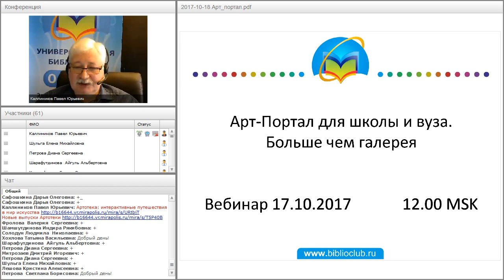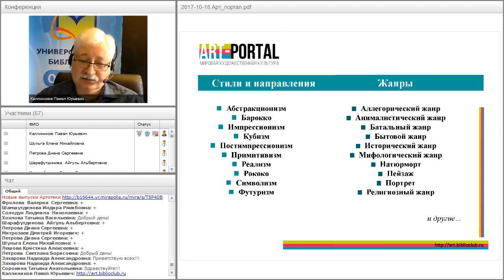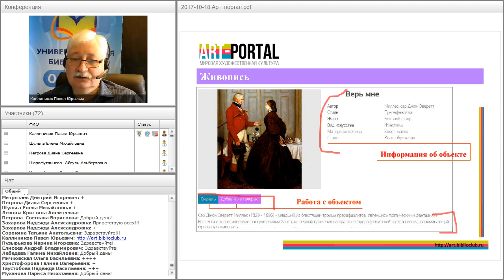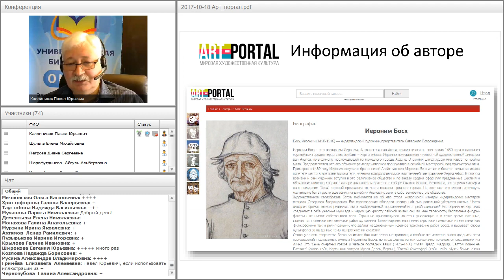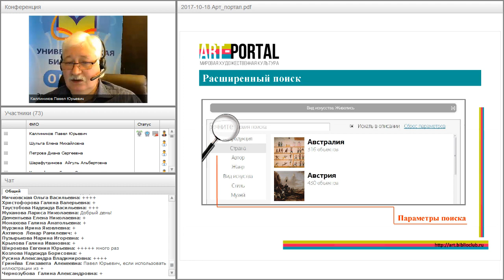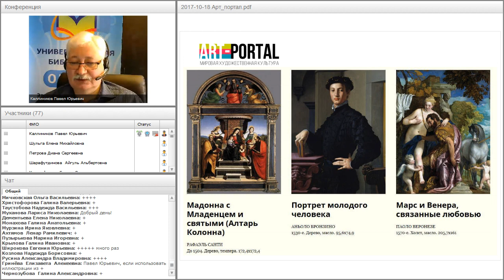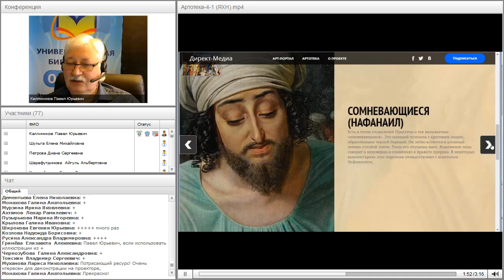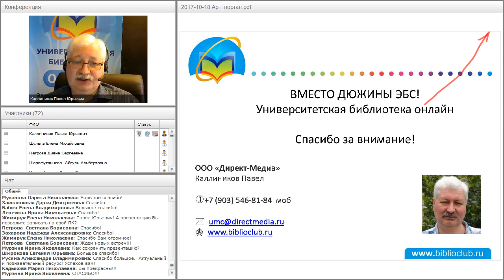Арт-Портал для школы и вуза. Больше чем галерея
Вебинар "Арт-Портал для школы и вуза. Больше чем галерея" прошёл 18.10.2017 года.